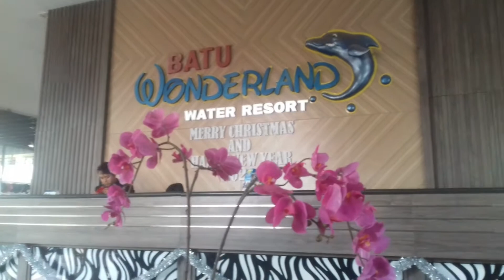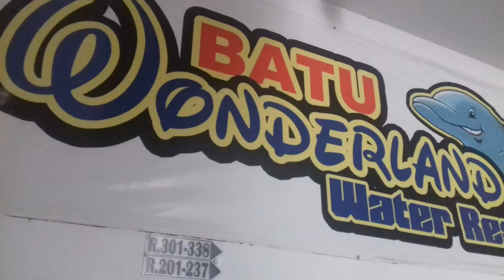Wisata malang - BATU WONDERLAND WATER AND RESORT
BATU WONDERLAND WATER AND RESORT MALANG